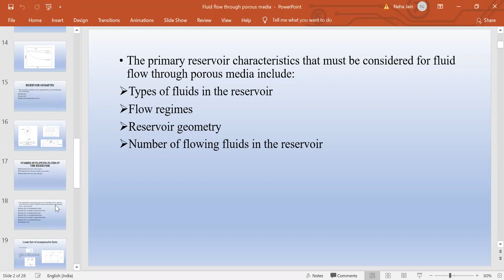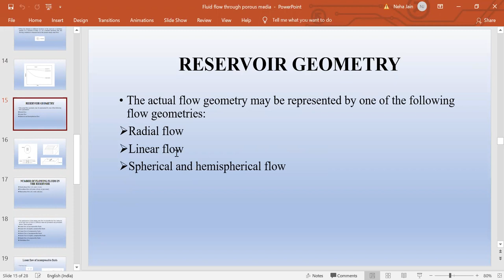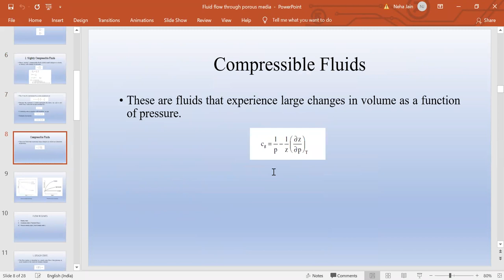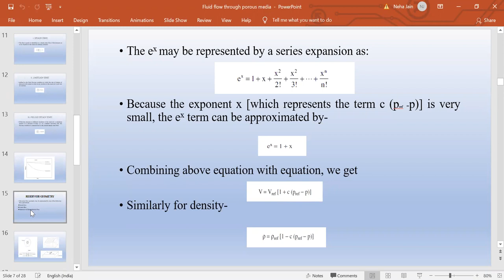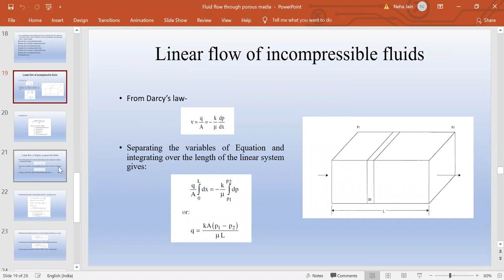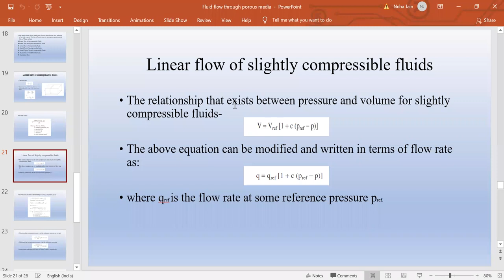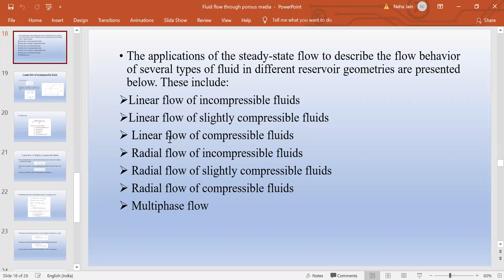Steady state fluid flow equations part-1II Reservoir Engineering II Petroleum Engineering II 4th sem